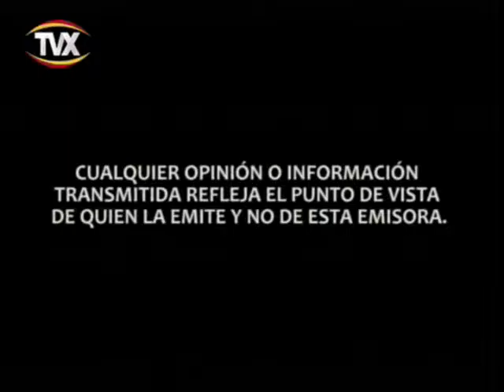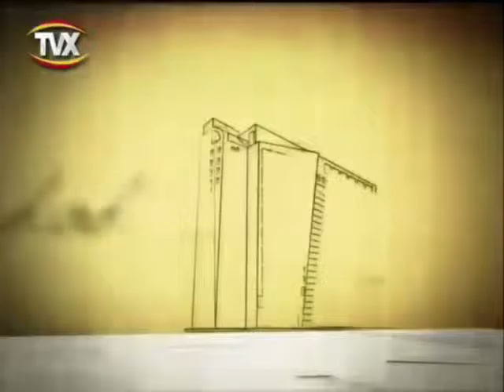DE FRENTE A TABASCO PROGRAMA GRABADO EL DIA 22 DE OCTUBRE DEL 2015